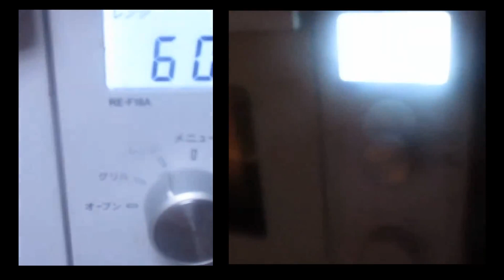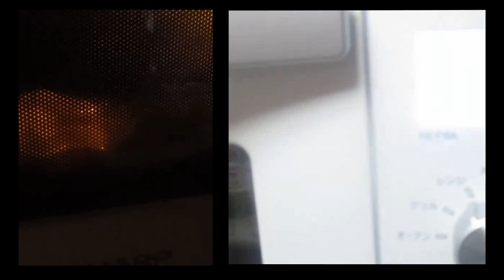🐷パセリ豚肉つくねと新じゃが芋あえ🥔：短縮版❶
パセリ🐽豚肉つくねと🥔新じゃが芋🍠和え：Part.③